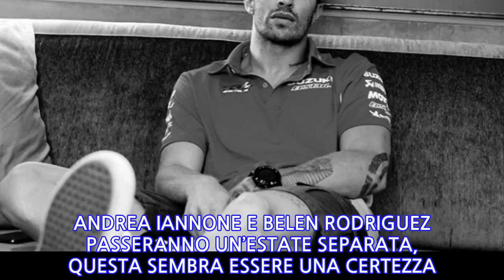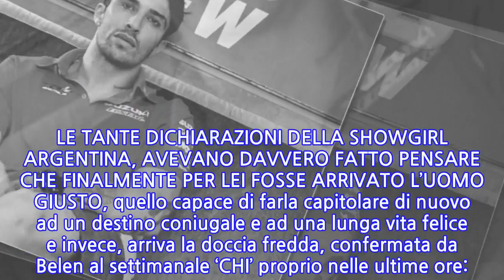Andrea Iannone, le prime parole sulla crisi con Belen Rodriguez